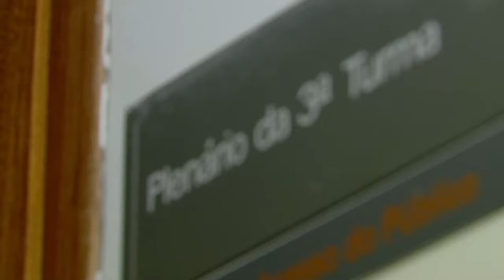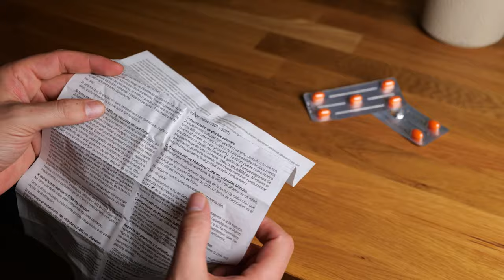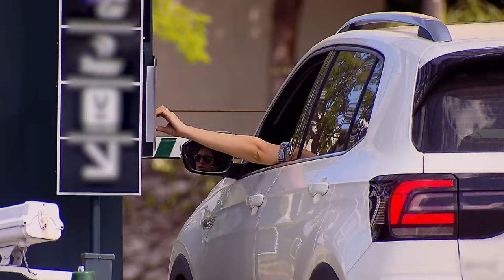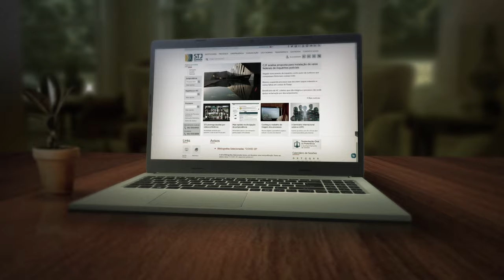Planos de saúde, recuperação judicial e indenizações entre os destaques no direito privado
Os colegiados do Superior Tribunal de Justiça (STJ) especializados em direito privado revelaram uma redução expressiva do estoque processual na Terceira e na Quarta Turmas – diminuição de quase 10 mil processos por colegiado em 2023. Entre os processos julgados, destacaram-se casos sobre obrigações das operadoras de planos de saúde, recuperação judicial e falência, indenizações, dívidas e fraudes bancárias.